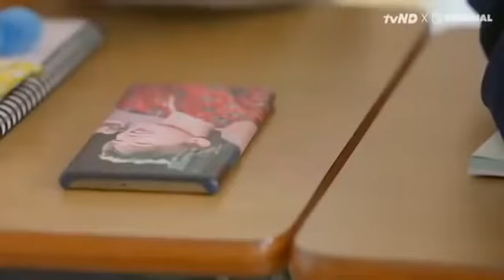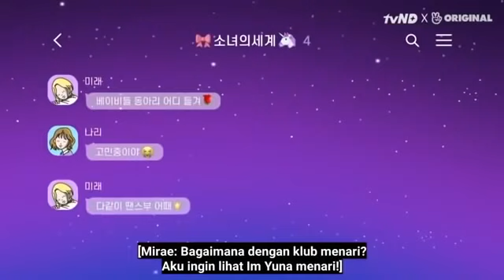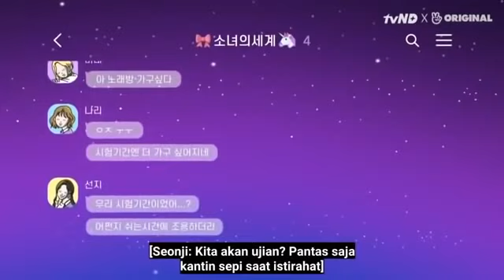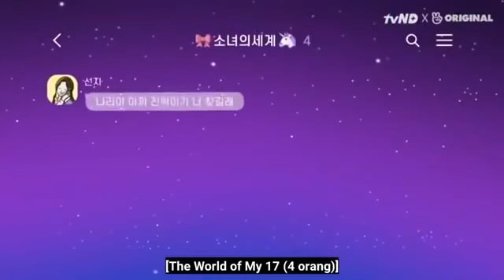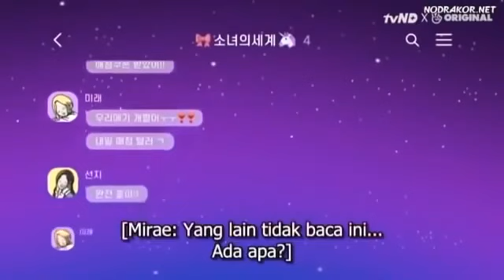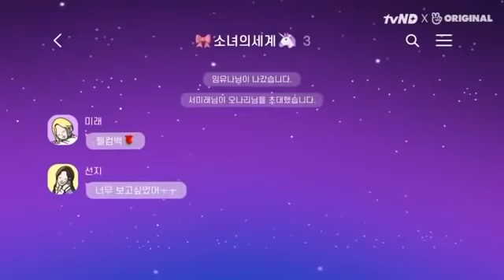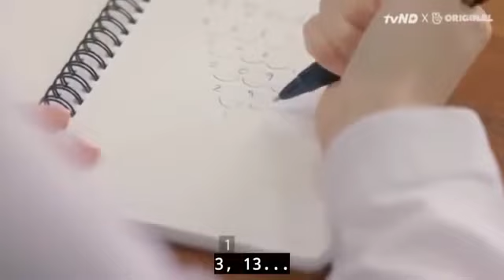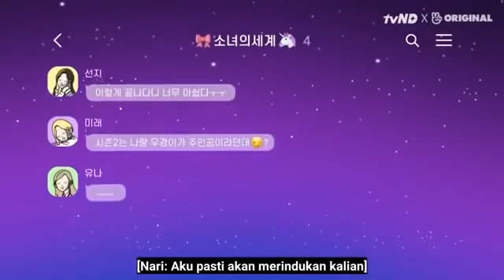Film Drakor 2021 Subtitle Indonesia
Selamat Menonton!